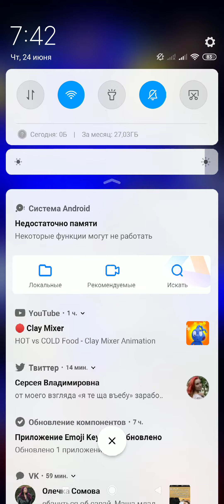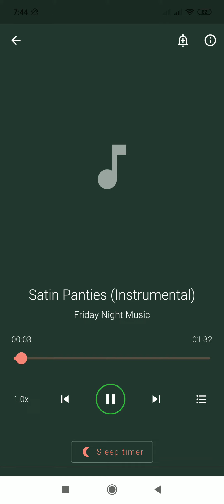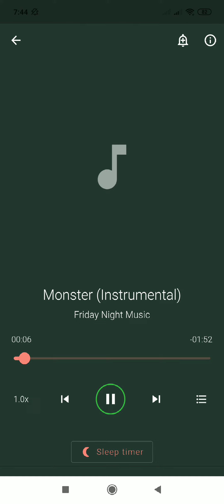24 июня 2021 г.